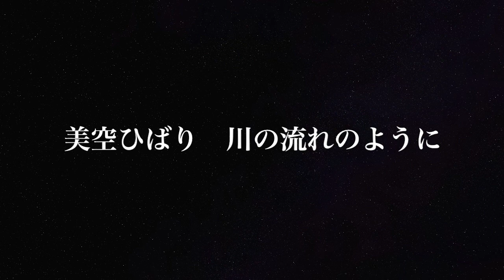横浜市消防音楽隊 創設60周年記念演奏会 企画制作映像③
今年度、横浜市消防音楽隊は創設60周年を迎えます。
記念演奏会で演奏してほしい曲を募集していましたが、その結果発表をいたします。
また、現在「横浜市18区縦横断フラッグツアー」を開催中です。

横浜市消防局　横浜市民防災センター